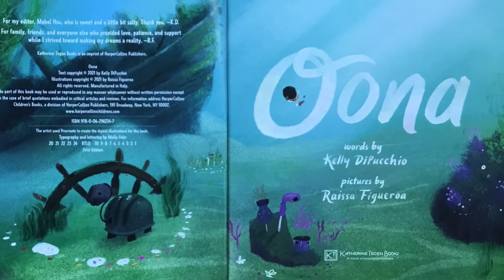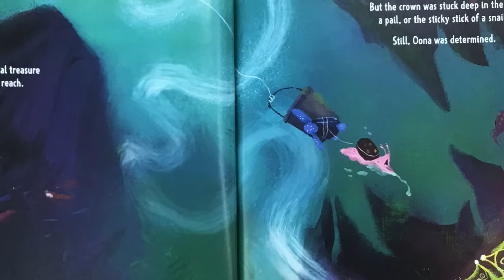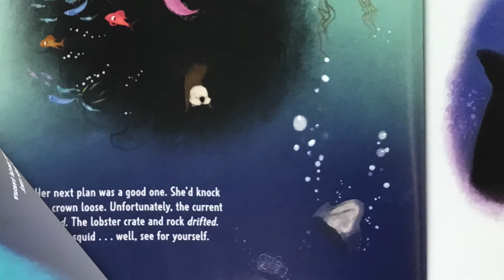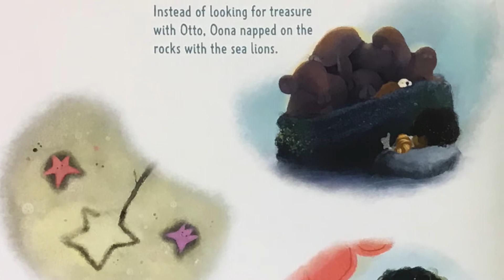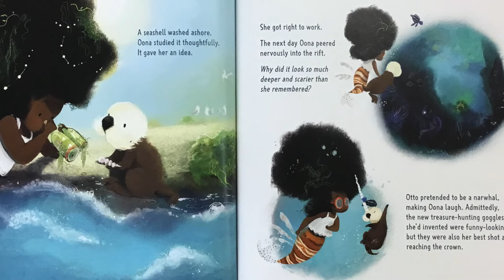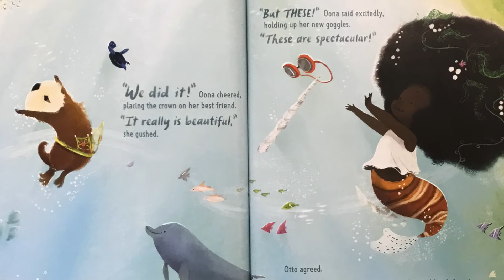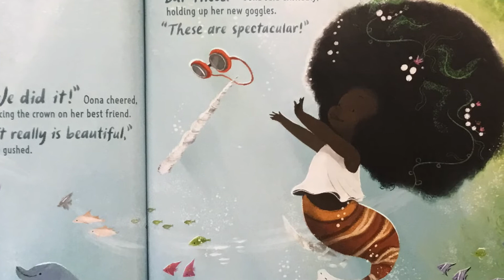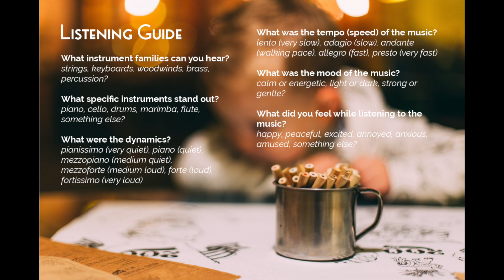Symphonic Storytime Oona | Debussy, La Mer, Jeux de Vagues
Oona, written by Kelly DiPucchio, and illustrated by Raissa Figueroa
with
Jeux de Vagues, from La Mer, composed by Claude Debussy, and performed by The Clerkenwell Baroque String Ensemble

Pull out your coloring supplies and skip to the Listening Guide at 6:22

Musical themed coloring sheets available for pickup by request at the Coos Bay Public Library.